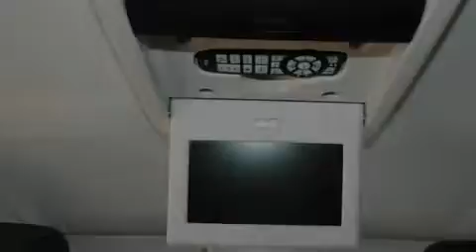2009 Dodge JOURNEY Conroe TX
We've been honored to serve the  TX area , we promise that your experience at our dealership will exceed your expectations !

 Year : 2009

 Make : Dodge

 Model : JOURNEY

 Engine : 6 Cyl.

 Trans . : Automatic

 Exterior : Light Sandstone Metallic

 Miles : 28,204

 Interior : Dark Slate Gray/Light Graystone

 Stock : N523745A

 21027 N. IH 45

 2009 Dodge JOURNEY  TX